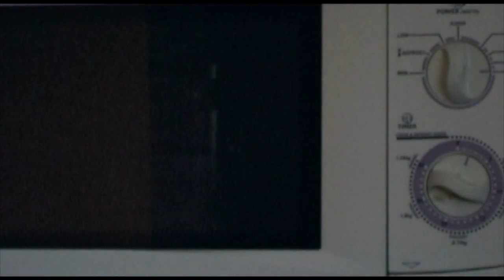HOW TO MAKE A CAPPUCCINO WITH A BIALETTI ESPRESSO MAKER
PUTTING THE BIALETTI STOVE TOP ESPRESSO MAKER TO GOOD USE.

AVAILABLE AT CAABLIVING.COM